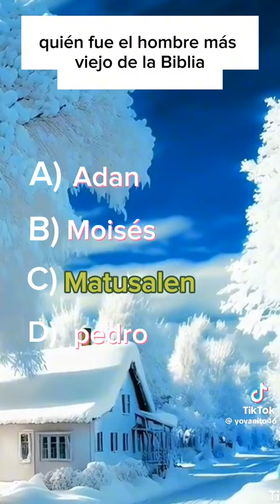loteria la primera hoy 10/06/2024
AVISO PARA LA JUGADA POR APORTE SUCRIVETE A ESTE CANAL Y ME MANDA EL CATURE ATIVA LA CAMPANITA DE LOS CONTRARIO NO CALIFICA